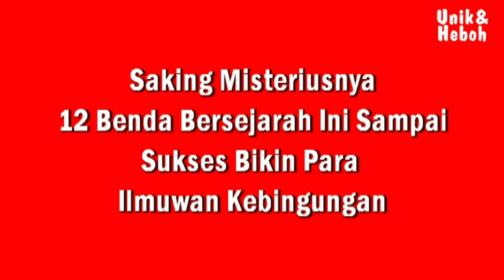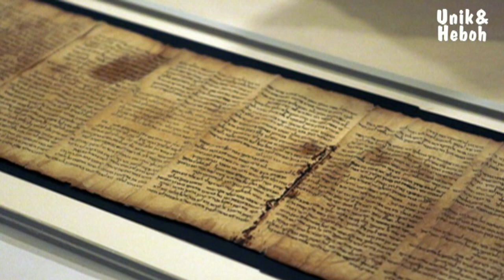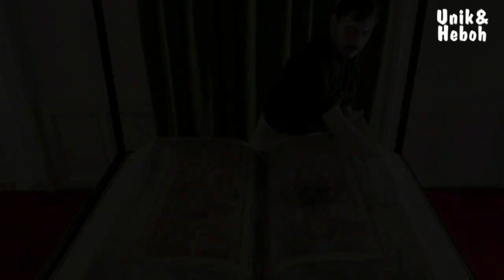Saking Misteriusnya, 12 Benda Bersejarah Ini Sampai Sukses Bikin Para Ilmuwan Kebingungan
Video ini berisi informasi tentang Saking Misteriusnya, 12 Benda Bersejarah Ini Sampai Sukses Bikin Para Ilmuwan Kebingungan